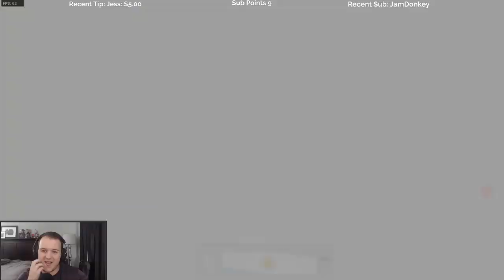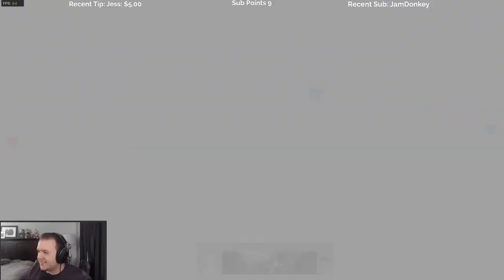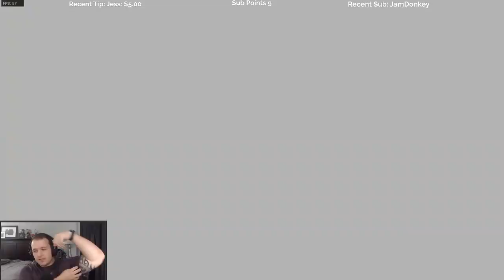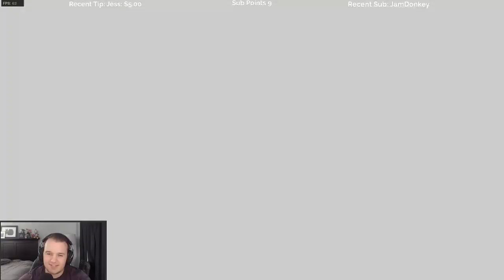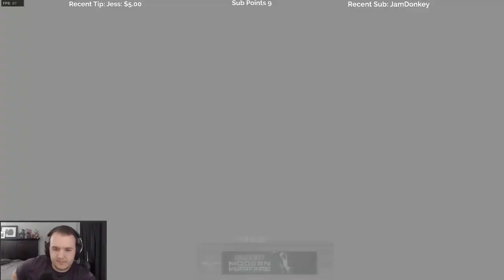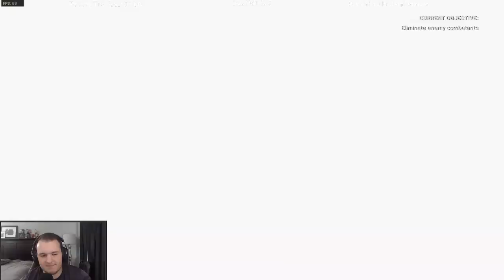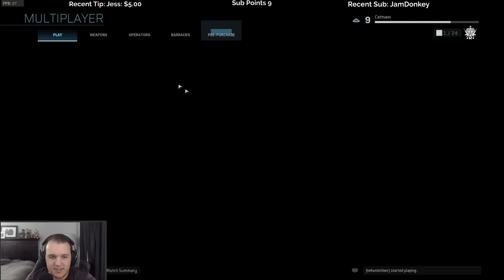Let's Play Call of Duty: Modern Warfare Beta with Cattsass - Episode 4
______________________________________________________________________________________________________________________________________ Cattsass checks out the Call of Duty: Modern Warfare Beta for the first time.